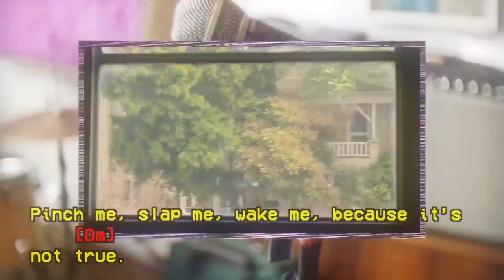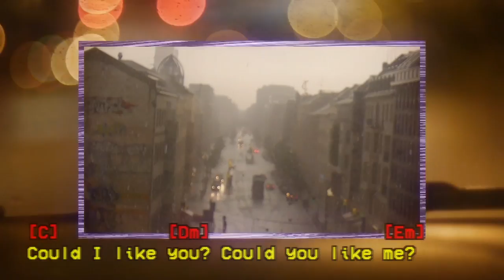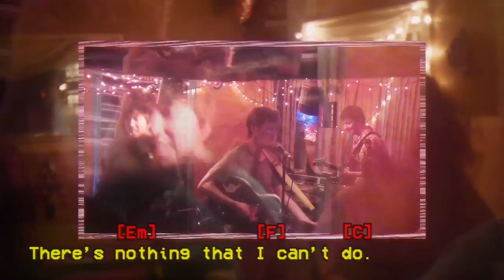Just Another Snake Cult - Cupid Makes a Fool of Me (lyrics + chords video)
The title track, "Cupid Makes a Fool of Me" is one of the older songs on our new album, so I threw together a video made up of mostly tour footage that shows different incarnations of the live band.  Most of the footage is from:
* 2011 tour to SXSW with iji and James Rabbit
* 2011 Menningarnótt festival in Reykjavik
* 2012 "Birds Carried Yr Song Through the Night EP" tour, US west coast
* 2013 trip to Oslo to play Musikkfest
* 2013 trip to Estonia to play Schilling Festival
* 2013 roadtrip to play Pólar festival in Stöðvarfjörður
* summers writing songs at the cabin